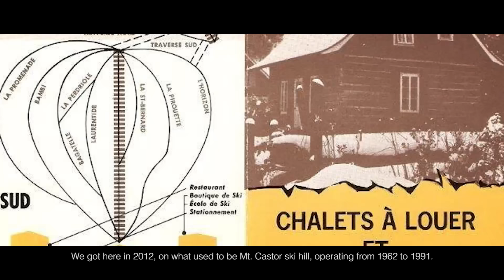The story behind the success of MAXIMISE / L'histoire derrière le succès de MAXIMISE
Get to know more about Maximise! You will hear some words from Seb Toots and Max Parrot explaining how Maximise helped them progress to become professional slopestyle snowboarders.  The challenges and accomplishments are unbelievable and this is just a beginning.
Apprenez-en plus sur Maximise! Vous entendrez quelques mots de Set Toots et Max Parrot expliquant comment Maximise les a aidé à progresser jusqu'au niveau professionnel en slopestyle. Les défis et exploits réalisés sont incroyables et ce n'est que le début.